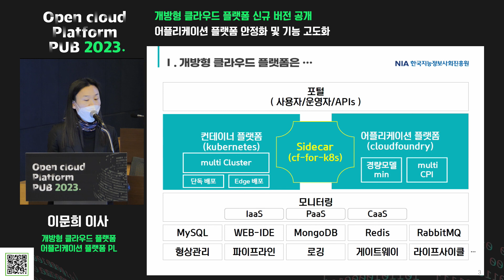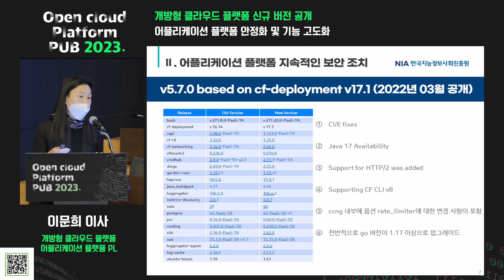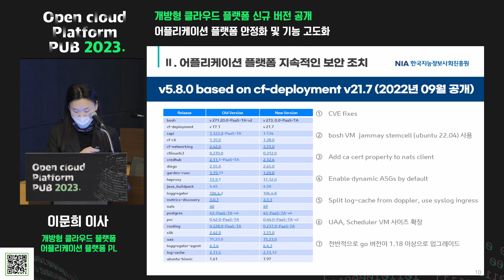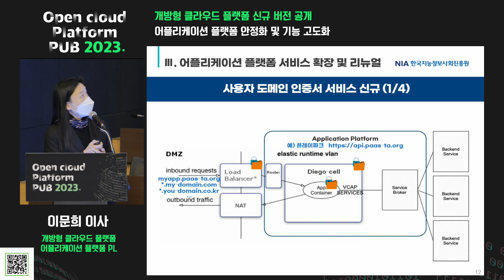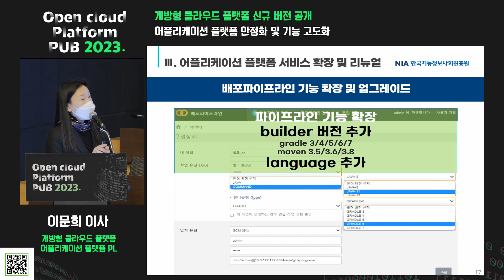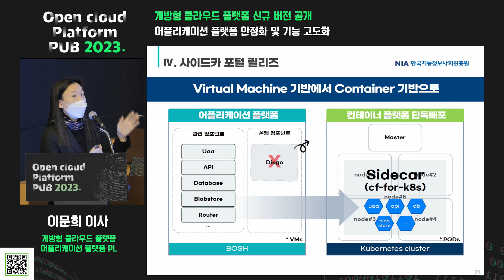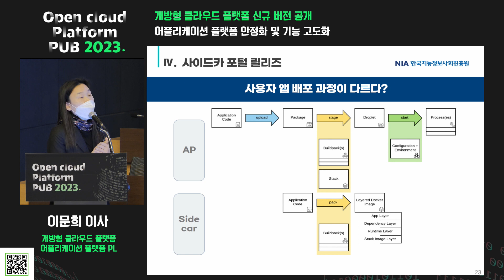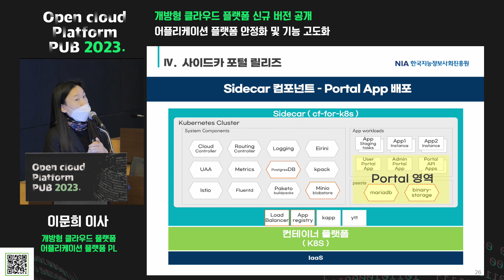10. 어플리케이션 플랫폼 안정화 및 기능 고도화 - 이문희 이사 (개방형 클라우드 플랫폼 센터)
Open cloud Platform PUB 2023
Session 2. 개방형 클라우드 플랫폼 신규 버전 공개
개방형 클라우드 플랫폼 센터 어플리케이션 플랫폼 PL 이문희 이사님의 [ 어플리케이션 플랫폼 안정화 및 기능 고도화 ] 영상입니다.